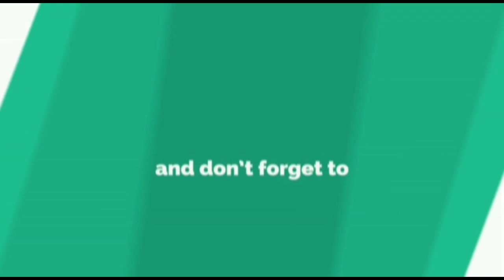गोपिचंद पडळकर वंचितकडूनच लढणार sharvari pawar director